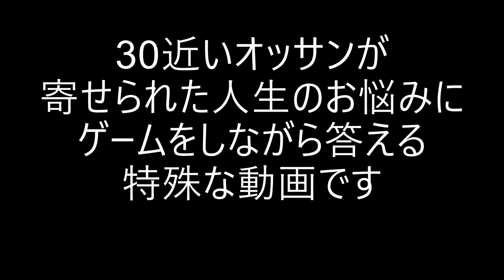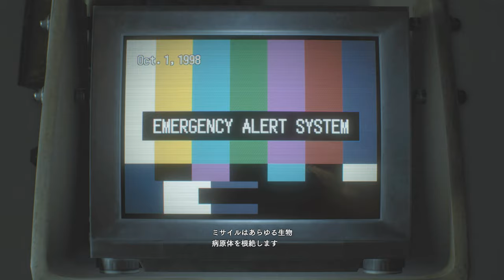人生相談に乗りながらゲームプレイPART７【バイオハザードRE3】